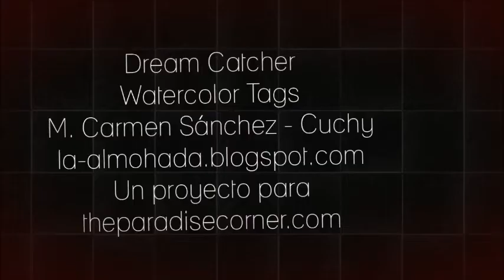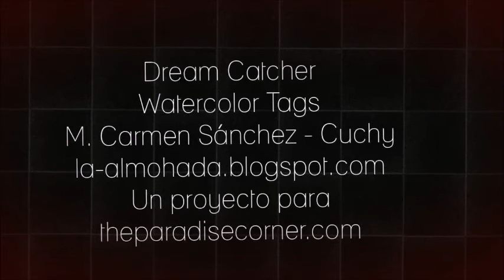Tag Dream catcher con cuchy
Aprende a crear un tag de forma súper bonita y creativa con Cuchy.